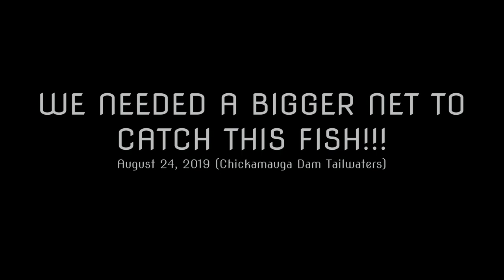WE NEEDED A BIGGER NET TO CATCH THIS FISH!!!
Sometimes the "mother of mothers" decides to take the bait. I typically catch eater size catfish free-lining raw chicken below Chickamauga Dam. But every now and then a BIG one will take it. Locals Matt and Grant wanted a mixed a bag for this trip. We caught drum, smallmouth, channels, and blues. Grant had the magic touch with the catfish. He battled a big post spawn catfish for nearly 30 minutes and "got 'er done." I love catching catfish on standard spinning gear. It never gets old.

Purchase the fishing gear I use here:
Fishing line for big catfish
Sinker slides
Catfish circle hooks
Catfish kahle hooks
Catfish reel
Catfish reel (light tackle)
Ugly Stik catfish rod/reel combo
Demon dragon lure
Cast net
Marabou jigs for catching skipjack

Purchase my video recording equipment I use here:
GoPro Hero 4 Silver
Flashlight for GoPro

to get $10 off your first Mystery Tackle Box using code CHATTCATS

Want to book a charter trip with me?
--- HALF DAY (minimum of 4 hrs. on the water) for one person is $175. Two people is $225.
--- FULL DAY (minimum of 8 hrs. on the water) for one person is $275. Two people is $350.
--- I require a $50 deposit to reserve your fishing date. This is applied to the total cost of the trip.

Join the Chatt Cats Fishing Club for awesome perks and incentives

Current patrons - Andrew Hong, Craig Rasnic, Dale Gilbert, Dylan Fountaine, Ethan Hodge, James Statzer, Nick Adams, Reel Beasts, and Wayne Mullen